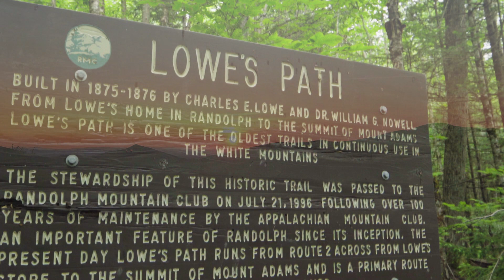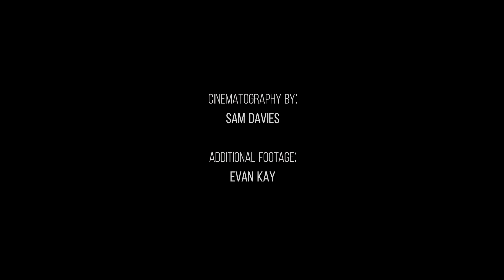Taking Care Episode 2: New Hampshire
Anyone who spends time outdoors understands the importance of protecting our wild spaces. In a time where public lands are under attack and recreational value seems to come secondary to commercial value, it is more important than ever to promote education, use, and most of all, the stewardship of the places we play.

Each summer, individuals known affectionately as “caretakers” commit themselves to life in the outdoors. They live without running water or electricity, and spend their days interacting with others who come to visit these places. Their role as educators, trail builders, protectors, and companions is essential to those who spend time on the trail every season.

We’re proud to introduce Taking Care, our 3-part series focusing on these people and their selfless dedication to caretaking some of the most special places in the Northeast.

Our second episode of Taking Care finds us at Crag Camp, an RMC hut perched over 4,000 feet above King Ravine on Mt. Adams, deep in the heart of New Hampshire's White Mountain National Forest. Open year-round, and with a commanding view of the Northern Presidential Range, Crag Camp provides one of the finest hut experiences in the Northeast, thanks in no small part to the Randolph Mountain Club's tireless volunteer caretakers.